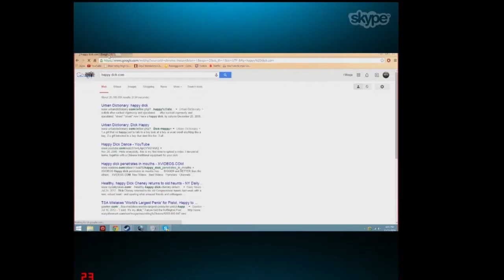Happy Birthday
A little birthday video I made for a friend of mine.